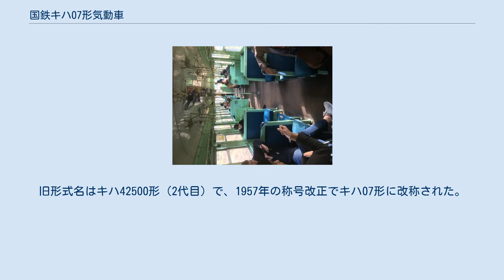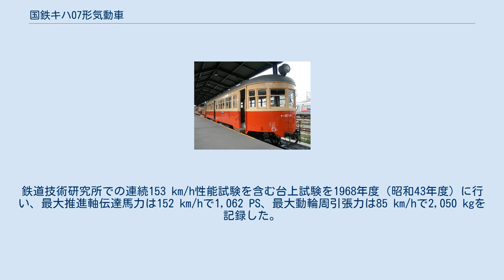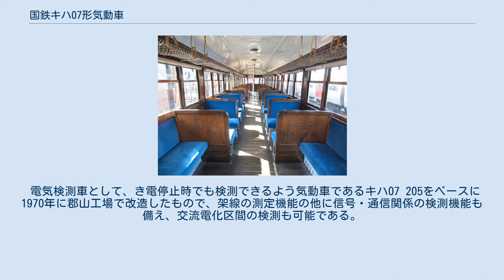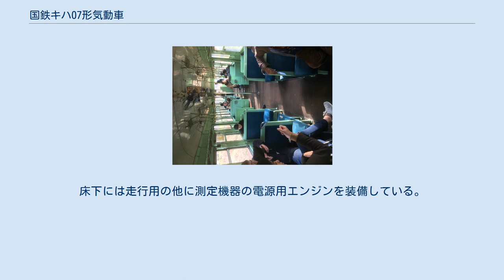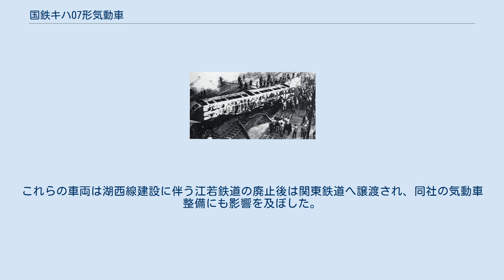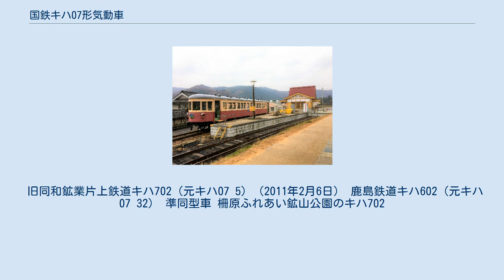国鉄キハ07形気動車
国鉄キハ07形気動車（こくてつキハ07がたきどうしゃ）は、日本国有鉄道（国鉄）が1951年に再生改造した一般形気動車（ディーゼル動車）である。
旧形式名はキハ42500形（2代目）で、1957年の称号改正でキハ07形に改称された。
 キハ42500形（2代目）の前身であるキハ42000形は昭和時代初期に鉄道省が開発したキハ41000形ガソリン動車を基本とし、大都市近郊路線に投入するために車体寸法を拡大して機関出力を強化したものである。
 キハ42000形には、1935年（昭和10年）から62両が量産されたガソリン機関搭載の基本形式であるキハ42000形、および、1937年（昭和12年）に3両が試作されたディーゼル機関搭載の派生形式であるキハ42500形（初代）の2形式が存在した。
キハ42500形（2代目） → キハ07形はこれらのうち、戦後まで残存していた車両について機関をディーゼル機関に換装して再生改造されたグループと、これらの設計に準じて戦後追加製造されたグループで構成される。
 キハ42000形は、1935年から1937年にかけて62両（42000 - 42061）が製造された。
このほか、ディーゼル機関を搭載した試作車キハ42500形が1937年に3両（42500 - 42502）製造されている。
 製造は、民間の川崎車輛、日本車輌製造、新潟鐵工所のほか、鉄道省の大宮工場でも行なわれた。
製造所及び製造年、両数、番号は以下のとおりである。
 1934年度製造（1935年竣工）の最初の4両は各種試験に投じられたのち、2両は西成線（現・桜島線・大阪環状線の一部）用に宮原機関区に、別の2両が中央本線名古屋口ローカル用に名古屋機関区にそれぞれ配属された。
以後は日本各地で多くの場合、1933年以降すでに先行して41000形が導入されていた路線にこれを置き換え、あるいは併用する形で投入され、捻出した41000形で新たな気動車運行路線を開拓する措置が（42000形増備が停止する1937年の戦時体制期までの短期間であったが）進められた。
 戦後にもディーゼル機関を搭載し、ドアのプレスドア化など細部の仕様を変更した同形車が製造されている。
こちらは、1952年に20両が製造された。
製造所及び製造年、両数、番号は次のとおりである。
 キハ42000形気動車は、全長19m、自重約27t、定員125名、燃料積載量400リットルと、量産形気動車としては当時日本最大級の気動車で、機関も日本製気動車用床下吊り下げ形ガソリン機関としては最大のGMH17形を搭載していた。
 基本設計は先行するキハ41000形に多くを負っているが、そのキハ41000形自体が江若鉄道C4形などの日本車輌製造製私鉄向け大型気動車の開発成果を基にしており、型鋼を多用した軽量車体構造や菱枠構造を採用した台車などにその影響は顕著であった。
 車体 車体はウィンドウ・シルから上を灰黄色（黄かっ色2号）、下を藍青色（青3号）に塗装され、客用扉は3箇所に設置された。
また車体前頭部は空気抵抗の低減のため、当時の流行を加味した流線型となっていたが、工程短縮のため半円柱の2次曲面とされ、窓ガラスには通常の板ガラスを使用したため、6枚窓構成となっている。
 窓配置はD1231D1321Dという不規則なものであるが、これは戸袋部分の制約や構体の強度確保等に起因しており、車内に等間隔で並べられたクロスシートは窓とは不一致であった。
 主要機器 本形式はキハ41000形同様に動力伝達方式が機械式と呼ばれる、自動車のマニュアルトランスミッションと同様の手動変速方式で、総括制御ができない構造であったため、大都市近郊の路線で1両で頻繁運行するのが原則であった。
ラッシュ時などに連結運転を行う必要がある場合は、各車両に運転士が乗車し、先頭車の運転士がブザーにより後方の車両へ合図を送り、後方の車両の運転士はその合図に従って運転操作を行う協調運転を行っていた。
この協調運転は大阪市の西成線（現在の桜島線）などの路線で実施され、戦後も千葉県など一部で行われた。
 機関はキハ41000形搭載の鉄道省と日本国内のエンジンメーカー各社が共同で開発したGMF13形6気筒エンジンをベースに、気筒数を増やして直列8気筒とした「GMH17」（水冷4ストローク縦型、サイドバルブ、排気量16.98...